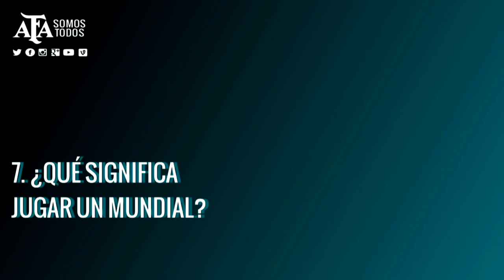SELECCIÓN - Pequeños Mundialistas: Facundo Pardo